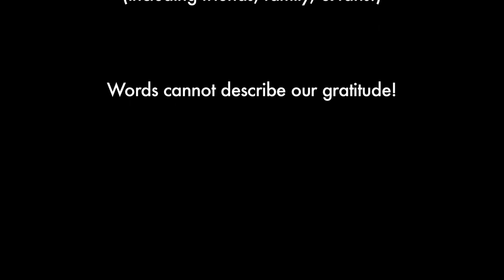Mammoth Backcountry Powder Sessions 2012 Season!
The wait is over!! Two fresh edits from White Beard Productions from March and April  2012 Season showcasing mostly backcountry splitboarding and skiing in the Mammoth Lakes area. Even with the 'LOW SNOW YEAR' in the Sierras, the crew managed to get some epic powder days!!  Mainly backcountry pow with some killer powder days on Mammoth Mountain Ski Area and a few great clips from TAILGATE ALASKA 2012. AND the start of Spring and FISHING!! Enjoy!

Editted on Final Cut Pro 7 & Motion 4.

Songs:
 1st: When I'm Small - Phantogram
 2nd: Laughter - The Dukes